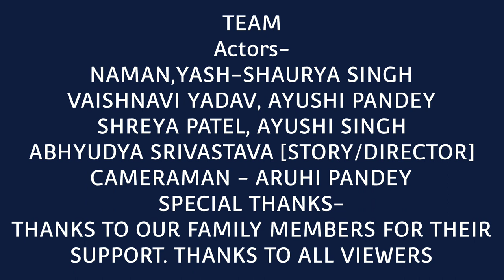SHAADI KI COMEDY 😂✨️🤣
SHAADI KA SEASON SHURU WEEDING CARD KA INTAZAAR
TEAM ACTORS- NAMAN,YASH - SHAURY SINGH
AAYUSHI PANDEY , VAISHNAVI YADAV
AAYUSHI SINGH , SHREYA PATEL
ABHYUDYA SRIVASTAVA
CAMERA PERSON- ARUHI PANDEY
STORY/DIRECTION/EDITOR - ABHYUDYA SRIVASTAVA
SPECIAL THANKS- THANKS TO OUR FAMILY MEMBERS FOR THEIR SUPPORT AND COOPERATION.